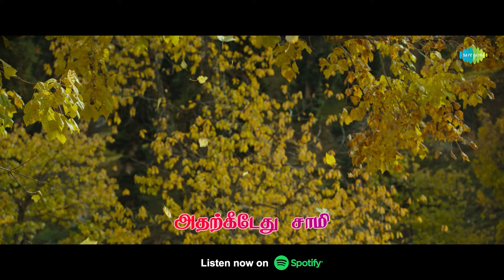Manamengum Maaya Oonjal - Tamil Lyrical | Gypsy | Jiiva | Raju Murugan | Santhosh Narayanan | Dhee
Check out tamil lyrical video of Santhosh Narayanan's Manamengum Maaya Oonjal, a soft romantic number by Dhee, Ananthu and Haricharan with the lyrics of Yugabharathi from the upcoming tamil film titled Gypsy staring Jiiva and Natasha singh in the lead roles.

Musician Coordinator : Meenakshi Iyer

Singers/Backing Vocals: Dhee, Ananthu, Haricharan
Lyrics : Yugabharathi

Musicians:
Flute : Vishnu Vijay
Tabla , Ganjeera, Konnakol  : Ganapathi
Additional Percussions: RK Sundar
Additional Keys : RK Sundar
Bass : Naveen
Additional Backing Arrangements : Susha, Naveen

Movie Crew:

Banner: Olympia Movies - S. Ambeth Kumar Presents
Starring: Jiiva, Natasha Singh, Sunny Wayne, Lal Jose, Susheela Raman, Vikranth Singh, Karuna Prasad.
Director: Raju Murugan
Music Director: Santhosh Narayanan
DOP: Selvakumar SK
Editor: Raymond Derrick Crasta
Art Director: C.S. Balachandar
Lyrics: Yugabharathi,Arivu
Stunt: Dinesh Subbarayan
Choreography: Kalyan, Sherif, Abinaya Karthik
Sound Mixing: Suren.G
Sound Design: S. Alagiakoothan - Suren.G
Co Director: Chaplin Manase. D
Production Controller: A.C. Charles
Production Executive: S. Anandraj
Costume Design : Thiripurasundari, A.Seenu
Stills : Ramamourthy
Makeup : S.A. Shanmugam
PRO : Yuvaraj
Promotion Stills : Arun Titan
Designs : Saayapattarai
Co-Producer : S. Sanjay & A.S. Prabhu
Producer : S. Ambeth Kumar

Listen to the full album in